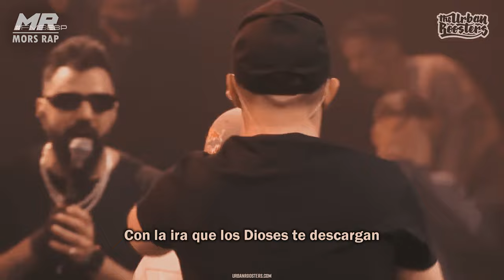ZASKO HUMILLÓ a GAZIR con este MINUTAZO! 💣| Subtitulado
Empezamos semana con este videazo, Zasko se enfrentó a Gazir en la jornada 1 de FMS España 2023, el alicantino hizo este batallon y de paso nos dejó este minutazo humillando a Gazir.
Espero y el video sea de tu agrado, si fue así, dejamelo saber en los comentarios :D

- Canal de Urban Roosters:
- FOTO MINIATURA:
► Urban Roosters & God Level